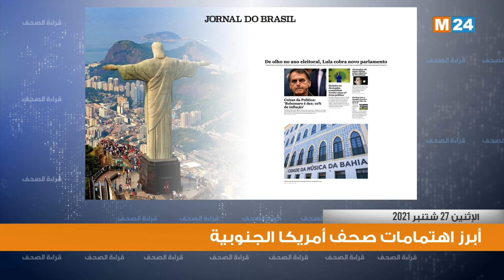قراءة في أبرز اهتمامات الصحف بأمريكا الجنوبية